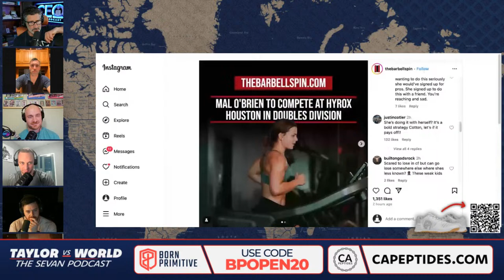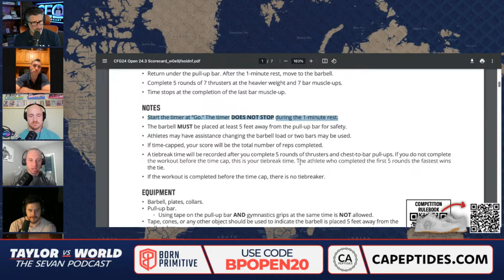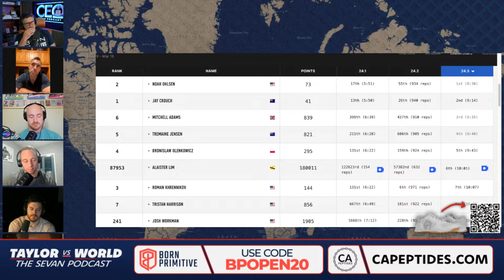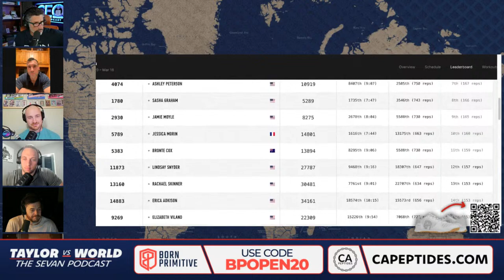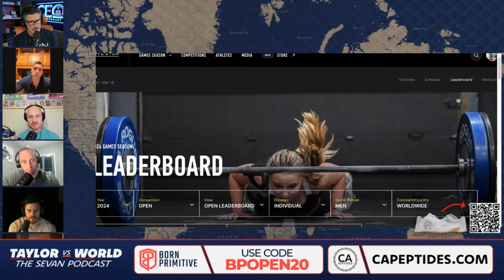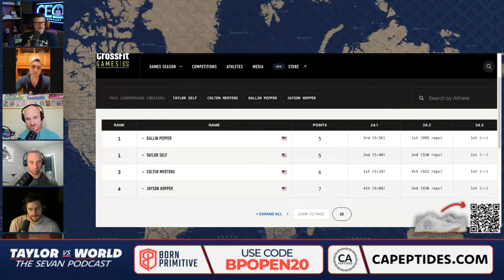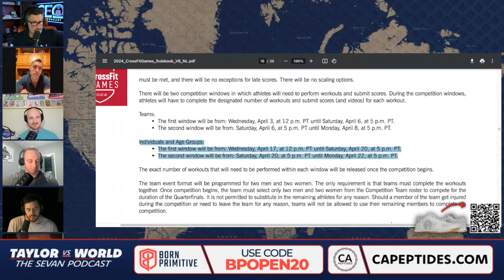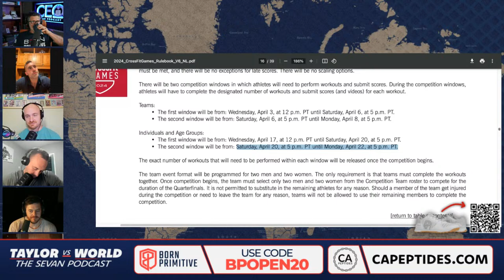Born Primitive 24.3 CrossFit Games Update Show